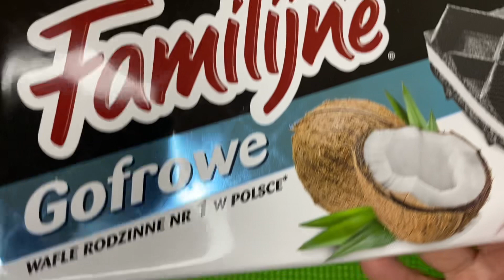Wafer Black Coco Corrugated Unboxing | so Satisfying Video ASMR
Wafer Black Coco Corrugated Unboxing | Wafer Unboxing | so Satisfying Video ASMR